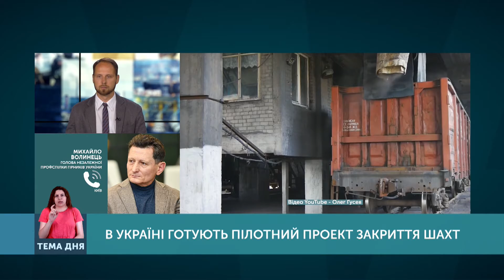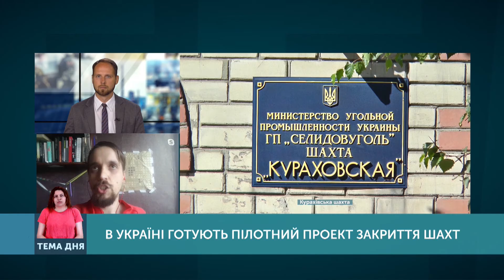Тема дня. В Україні готують пілотний проєкт закриття шахт. Від 06.07.2020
В Україні, в одному із міст, готують пілотний проект закриття вугільних шахт, за німецьким досвідом. Як Німеччина відмовилася від шахт? Наскільки такий сценарій влаштує українські реалії?

У обговоренні теми беруть участь: Костянтин Криницький — керівник відділу енергетики ГО "Екодія", Михайло Волинець — голова незалежної профспілки гірників України, Тетяна Тараненко — заступниця директора Департаменту розвитку базових галузей промисловості ДонОДА та Іван Бухтіяров — журналіст Громадського.